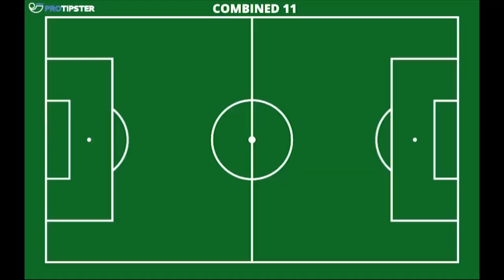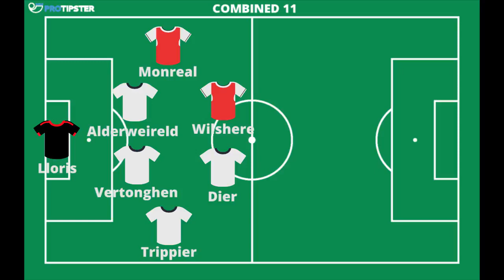Spurs Vs Arsenal, The ProTipster Football Podcast, Combined 11, 7 February 2018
The ProTipster Football Podcast, Spurs Vs Arsenal, Combined 11, 7 February 2018

Hello everyone and welcome once again to another ProTipster Football Podcast: Combined XI. This week our featured match is Spurs Vs Arsenal. That’s right, the North London derby where Tottenham Hotspur will be taking on Arsenal at Wembley, which is only twelve miles from Arsenal home ground the Emirates Stadium, but a 45 minute drive away. Praise the heavens you don’t like in London eh?

Spurs Vs Arsenal

Joining ProTipster Paddy are ProTipsters Martin and Dan and the boys are ready for another rip-roaring row over who gets into their matchday squads.

Before we get started though, here’s the rules again. We pick a starting eleven players from both squads, we cannot pick injured or suspended players and our formation this week is 4-2-3-1.

First up is our goalkeeper, Petr Cech...naw, only messing. Why would you pick Petr Cech when you can have France’s number one cat between the sticks Hugo Lloris. Granted Cech is a good goalkeeper but he’s not the ‘keeper he was and it looks like the pressure of getting his 200th clean sheet seems to be getting to him.

We get defensive then and we mull over our back 4. We’ve all pretty much agreed on who fills most of the positions but there’s a choice to be made at right back and both of the lads, but only one man can get the place. It gets so heated that the lads even turn to Fantasy Football points to make their choice. And then totally disregard it anyway.

Football Podcast

Next up for our Spurs Vs Arsenal Combined XI podcast we look at our defensive midfield, one of the boys even claims that his pick could be used by England manager at this year’s World Cup 2018 in Russia. I’m still not sure if he was trolling me or genuine. In fairness though it’s a tough roll to fill. Usually Arsene Wenger gets Aaron Ramsey to play there, out of position. Jack Wilshere when he’s not on the treatment table usually gets a spot there too, but Eric (not Kieron) Dier, Dyer incidentally, has been playing some great football this season. We’ll just forget about his assist for Liverpool’s Mohamed Salah last weekend. Big Mousa Dembele gets a shout too. It’s a tough call. But the ProTipster Boys are up to the task and make a wise decision.

On to the business end of the pitch then and sure look, let’s be honest, it’s pretty easy from here on in isn’t it? Mesut Ozil, Pierre-Emerick Aubameyang, Erik Lamela, Henryk Mkhitaryan, Harry Kane and Christian Eriksen. No wait, there’s one too many there isn’t there? No, there’s two too many. Ah lads, you’re just going to have to listen to find out who made the team.

Finally then for our Spurs Vs Arsenal Football Podcast we take a look forward towards the weekend and I ask the boys for this match predictions.

So that’s it then folks, do us a favour and tell your football mad mates all about us. We're all over the internet, check us out here:

And get over to ProTipster too where you can earn real money by sharing your winning Premier League Betting Tips and more football tips and other sports too.